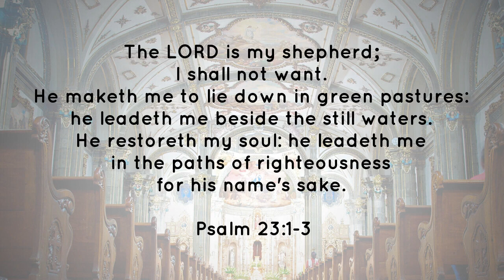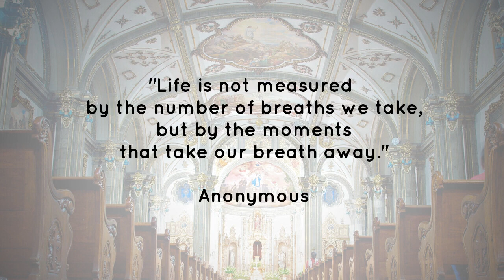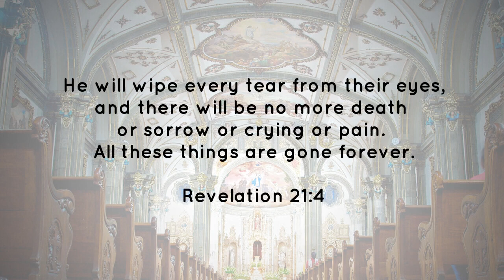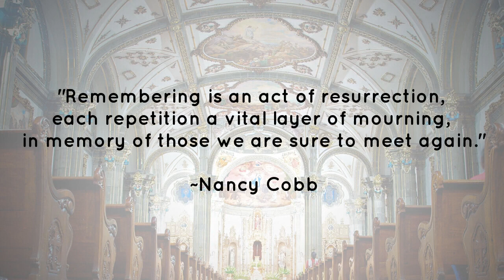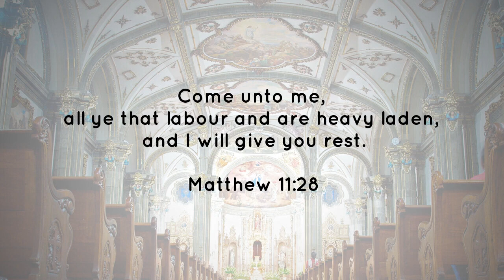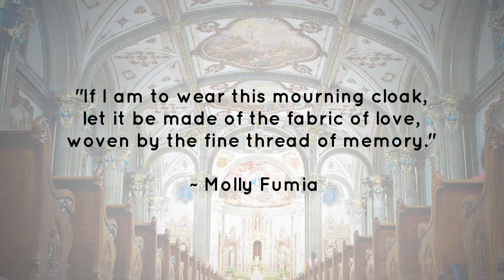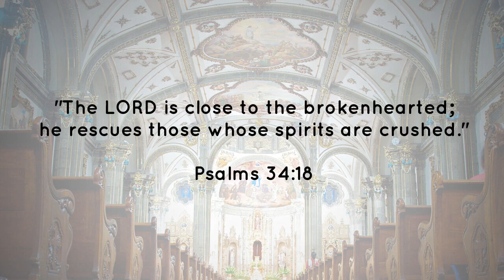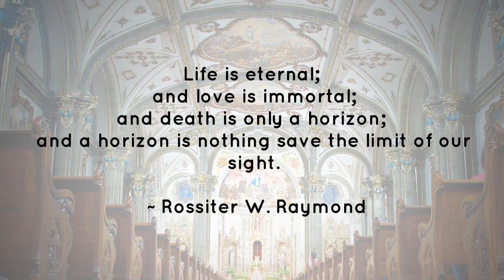Eugene Joseph Lewandowski, Life tribute in photos, March 2, 1938 - February 20, 2023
Eugene Joseph Lewandowski, age 84 years, of Raritan Township, NJ, died peacefully on Monday, February 20, 2023, surrounded by his cherished family.

Gene was born on March 2, 1938, at home on Darcy Street in Newark, NJ’s Ironbound section. He was the son of the late Frank and Helen Lytkowski Lewandowski, the seventh of eight children. Growing up, “Lefty” led a happy life attending St. Casimir’s School and East Side High School.

Gene grew up living and eventually proposed to “the girl next door”, Jo Anne Buccine. On September 8, 1962, they wed and moved to Cranford, NJ. There they had three children: Ellen, Mark, and Karen. He worked over 40 years as a machine engraver with Pamarco in Roselle, NJ. By his example, his children learned the value of hard work and self-reliance.

After retiring, Gene and Jo Anne moved to Clarksville, VA, where they had twelve golden years with friends and family, enjoying all aspects of their beautiful lakefront property. He was an active third-degree member of the Knights of Columbus at St. Catherine of Sienna Parish.

Gene was blessed with six grandchildren and cherished every moment being with each of them. He enjoyed attending their sporting events, and even just spending quality time hanging out together. They eventually decided to move back north to Flemington, NJ, to be closer to their family.

Gene was a daily communicant and altar server at St. Magdalen de Pazzi Parish, along with enjoying the Wednesday novena to Our Lady of Perpetual Help. On Tuesdays Gene and two other friends helped the Franciscan monks at the Newark friary.

In addition to his parents, he was preceded in death by his siblings, Anne Alban, Elizabeth “Betty” DiGidio, Frank “Sonny” Lewandowski, Joan “Coby” Pohlig, Joseph “Joey” Lewandowski, and Richard “Puff” Lewandowski.

Surviving is his wife, Jo Anne, his children and their spouses, Ellen and Bob Gosselin, Mark and Ellen Marie Lewandowski, and Karen Zito; his grandchildren, Brandon Lewandowski, Brianna Gosselin and her finance, Dan, Emilie Lewandowski, Kayla Gosselin, David and Julia Zito; his sister and brother-in-law, Josephine “Cookie” Wysocki and Carl; numerous sister-in-laws; brother-in-laws; nieces; nephews; cousins; extended family; and many dear friends.

A Mass of Christian Burial will take place on Tuesday, March 7, 2023, at 10:00 a.m., at St. Magdalen Church, 105 Mine Street, Flemington, NJ, under the care and direction of Wright & Ford Family Funeral Home and Cremation Services, 38 State Highway 31, Flemington, NJ. Everyone is kindly asked to meet directly at the church on Tuesday morning beginning at 9:45 a.m. Please follow the instructions of Wright & Ford Family Care Team Family Ambassadors upon arrival.

Interment at Gate of Heaven Cemetery in East Hanover, NJ, will be private.

You are encouraged to visit Eugene’s permanent life celebration to light a candle of hope, leave messages of condolence, share words of comfort and recollection, and post photographs of his life.